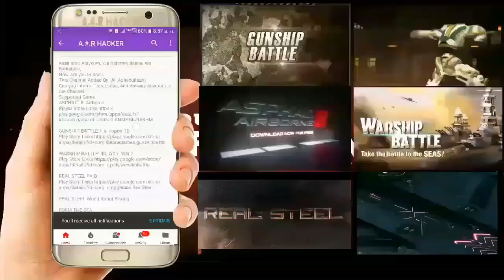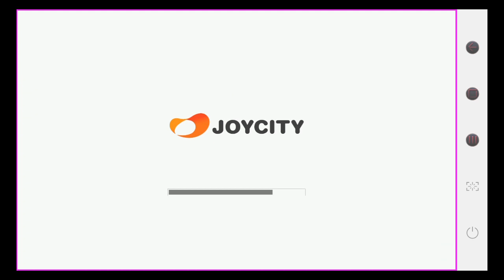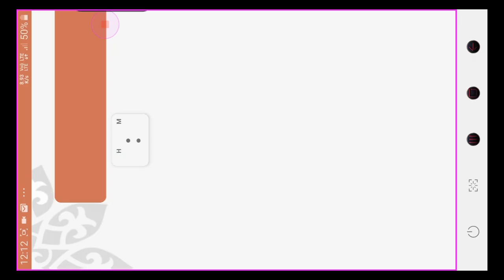Gunship Battle: Make Powerful Terminator S Super Upgrade Full Reviews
Assalamo Alaykum, Wa Rahmatullaahe, Wa Barkatahu, How Are you Friend's,

This Video Is Gunship Battle
Make Powerful Terminator S
Super Upgrade Reviews
Please Watch My Full Video And Enjoy

Warship Battle Last Episodes 59 Mission 7

Warship Battle How To Get Unlimited Dollar's

Please LINKS, SHARE, COMMENTS, My Video

Thank you so much {♡JOYCITY♡}